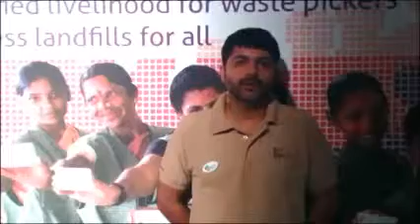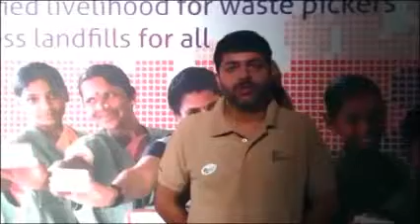Interview with Prashant Mehra, Chief Architect of Social Inclusion, Mindtree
Mindtree has launched a new cloud based technology, 'I Got Garbage', to simplify waste management and intends to help garbage pickers turn into entrepreneurs and improve their livelihood.

Video by Venkatesh Ganesh